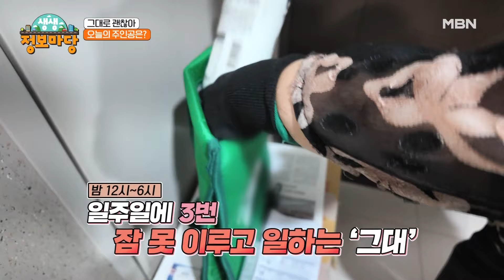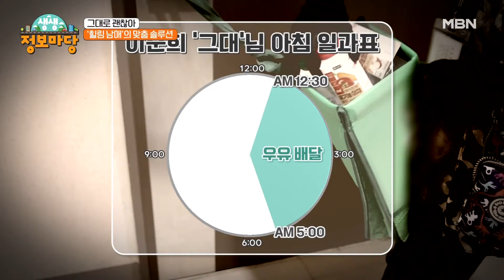[그대로 괜찮아] '그대'가 일어선 채로 밥을 먹게 된 사연은?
매일 새벽 2시, 아침일찍 일어나 우유배달을 하는 이순희 (70) 그대.
자녀들에게 짐이 되지 않고자 탑차 운전부터 택시 운전까지 고된 일을 맡아 해왔다.
최근 허리통증이 매우 심해졌다는데...
그래서 시작된 힐링 솔루션!
과연 그대는 통증에서 벗어날 수 있을까?